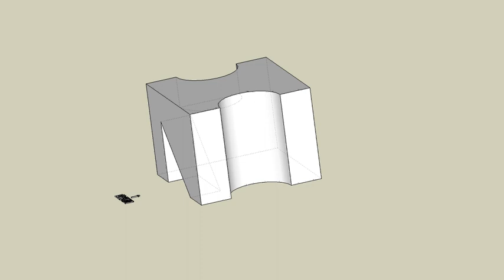育才出版測驗本第76頁第02題-等角圖展示